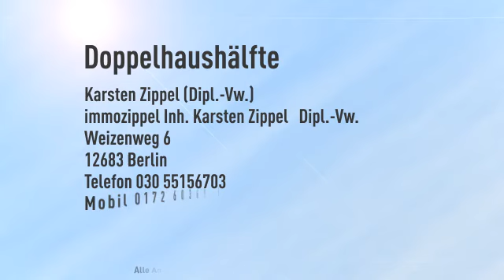Kleines Haus in Kienitz an der Oder: DHH mit 3 Zi, Kü., Duschbad, mass. Nebengebäude, 584 m² G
Objektnr.: KF911
Informationen zum Energieausweis:
Energieausweistyp: Bedarfsausweis
Energiebedarf: 311.4kWh/(m²*a)
Heizungstyp: Zentralheizung
wesentliche Energieträger: Gas